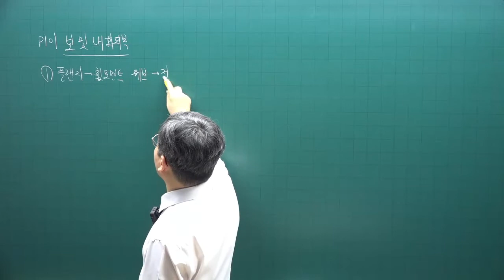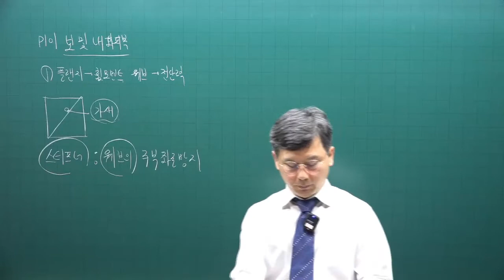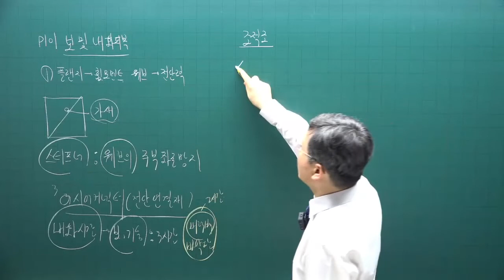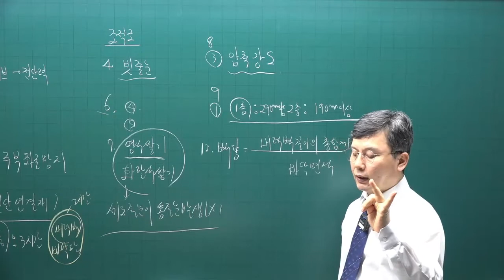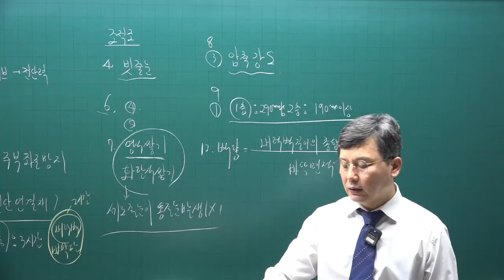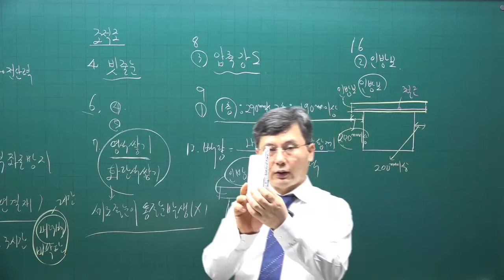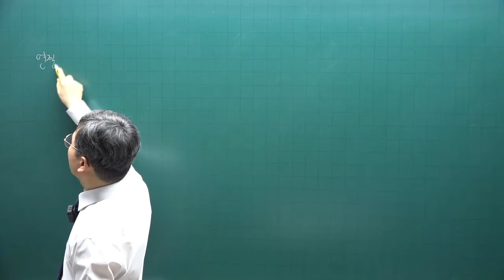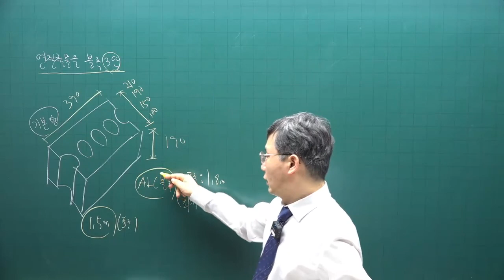[주전무] 2022년 주택관리사 시설개론 기출문제풀이과정 8강